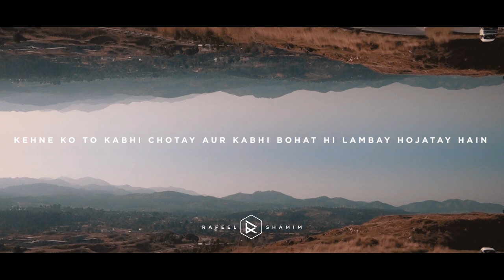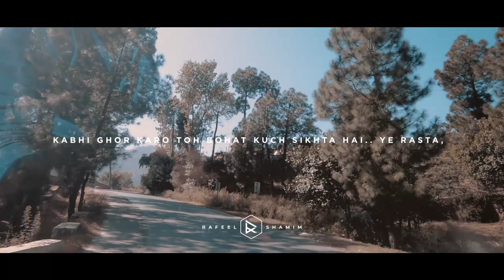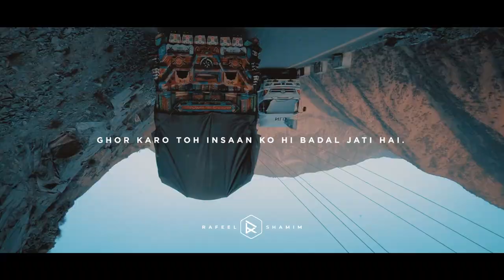RAASTAY | THE KARAKORAM HIGHWAY | WE ARE PAKISTAN EPISODE 05 | PAKISTAN TRAVEL VLOG 2019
From Balakot to Chillas, Through the Karakoram Highway!

HEADPHONES RECOMMENDED!

Its the Day 06 of the "We Are Pakistan" Travel Series and we are taking off from our hotel at Balakot. We need to Reach Chillas through the Karakoram highway also known as the Silk Road. The Journey required an entire day of travelling on the Roads. More than a day actually, it took around midnight to reach Chillas. But, while we were on the roads, it turned out to be an amazing experience. The highway is full of beautiful sceneries, Mountains, river Indus, and alot of local sights that you cannot forget!

I wondered, How should I portray these amazing Sceneries on the Karakoram highway!
So, for this Video, I collaborated with a Friend and an amazing Writer, "Samer Furrok" who also turned out to be one of my all time greatest Fan! She Wrote the Script so beautifully and I like it alot! I hope to Have more collabs with her in the Future!

A WRITE-UP BY SAMER FURROKH :

Raastay..
Kehne ko to kabhi chotay aur kabhi bht hi lambay hojatay hain..
Kabhi chaltay he jatay hain aur kabhi khamosh hojatay hain.
Har rasta apni hi ek kahani sunta hai..
Kabhi ghor karo toh bht kuch seekhta hai.. Ye rasta..
Lamba hai zaroor lekin bht kuch batata hai.

Raastay mano to ek kitab hain,
Kuch tum kaho kuch hum sunein.. Kuch tum kaho kuch hum bataein aur isi tarah har safar kat jaye.
Yunhi kat jaayega safar saath chalane se
Ki manzil aayegi nazar saath chalane se..
Kabhi socha hai har safar karne wala insan apne ap se kese milta hai?
Wo kehte hain na Safar mein raastay lambay hun toh maza hi alag hai!?, Sahi kehte hain.

Raastay apni zubani bht kuch boltay hain
In mein chupi khamoshi aur in mein chupa sakun har kisi ko ni milta
Sirf unko sunaiye deta hai jo inhe suna aur parhna chahte hain.
Har raasta apni ek dastan bata jata hai , kuch seekha jata, aur kuch samjha jata hai.
Kbi dekho toh inse haseen duniya mein aur kuch nahi rakha
Kbhi gumm hokay dekho.. aesa sakun kahi nahi rkha
In raaston ki bhi apni ek alag hi zuban hai
Ghor karo toh insan ko hi badal jati hai.
Kia ap bhi kabhi aesay raaston pe chalain hain jin pe chal k ap khudse milay hain?

SUBCSCRIBE!!

My Gear List :
Post : Adobe Premiere Pro

SOME RELATED TAGS :

pakistan travel 2019
pakistan travel blogger
Balakot pakistan
Silk Road
The Silk road
Mansehra
Karakoram Highway
Karakoram Express
Karakoram
kaghan song
naran valley
vlog pakistan, vlogger
vlogs
vlog music